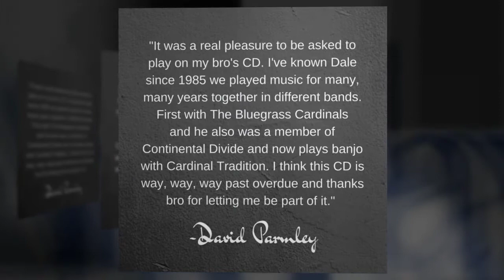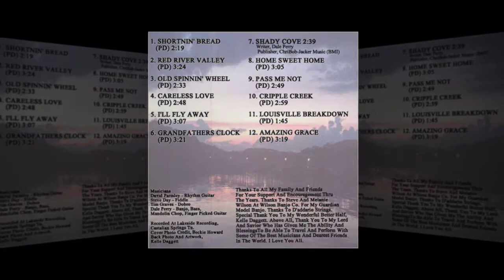LIVIN' THE DREAM - Promo Video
Releasing in its entirety on April 19th, 2017, Livin' The Dream is a labor of love for Dale Perry, Master Banjo Picker. Listeners will thoroughly enjoy the traditional tunes handpicked by Perry, as well as the brand new one he wrote included on this new album. Pick it up, you will be glad you did!